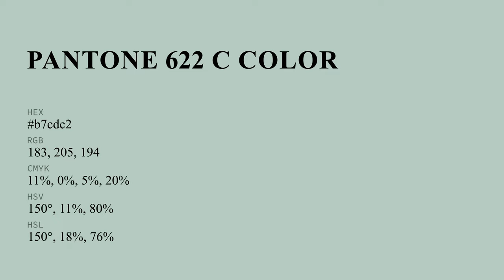color b7cdc2 hex color - Green color - Warm color b7cdc2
What color is ? b7cdc2 hex color - Green color - Warm color b7cdc2

Hex b7cdc2 Color Code is also known as color.

Hex b7cdc2 Color code in RGB color code model is created after adding 71.76% red color, 80.39% green color and 76.08% blue color.
Hex b7cdc2 Color code in CMYK color (process color) code model is generated after subtraction of 10% cyan, 0% magenta, 5% yellow and 19% black.